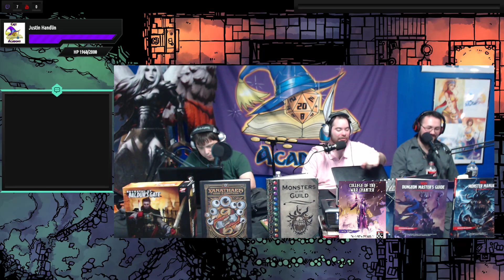The Malady Workshop: Tools to Create your Own Fantastical Diseases for Dungeons & Dragons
Crit Academy covers the best-selling Dungeons & Dragons supplement, The Malady Workshop. This supplement is written by medical students with a love for tabletop roleplaying games. Inspired by the vast array of fantastical diseases, and the medieval myths that once surrounded them, they embarked on a mission; to enrich other worlds with fantastical diseases. In the Workshop, they give you all the tools you need to create your own fantastical diseases.

Deep in each civilization’s roots, there are myths, remedies, and folklore, all revolving around the ailments that affect its people. When each Dungeon Master wants to expand on the details of the societies that unfold before their very eyes, tools that spice up the process become a vital weapon. This supplement will hopefully become one of them, as DMs create their own diseases, fully fleshed out and based on the grim, epic or mundane conditions of the human body and mind.

Do not underestimate diseases. Part of the Dungeon Master’s art is to be able to stir feelings up in their players, and few human conditions could accomplish that better. Used as a way to advance a storyline, to expand a character arc or to create conflict, the stories you can tell with your diseases are infinite!

Your sub may be the one that helps us hit this awesome milestone!

🎖️ About Channel 🏆
We love Dungeons and Dragons, so it was only a matter of time before we recorded ourselves talking about it. What started off as just a podcast, has evolved into YouTubing and live streaming. Every week we sit down and spend about an hour and half talking homebrew, campaign settings, rules, monsters, dungeon mastering and player tips. We have been blown away by our show's reception by the community. With your support, we will continue to bring you new and reusable material for both players and dungeon masters. Thank you for helping us blow past our first YouTube goal.